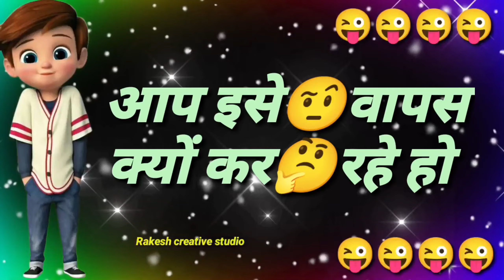पेपर📃खाली दे आता हु😱| exam status😟| comedy shayri😳|chutkula video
Hi dosto Kaise ho ? Dosto jisne bhi channel

Exam status
Exam funny video
Chutkula video
New shorts status
Shayri
funny status af.

Agar video pasand aay to video ko